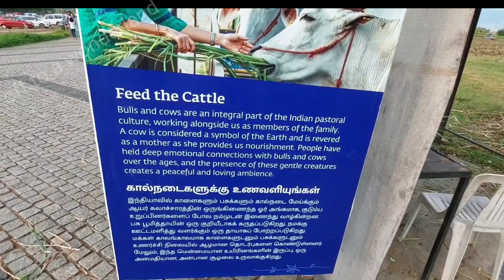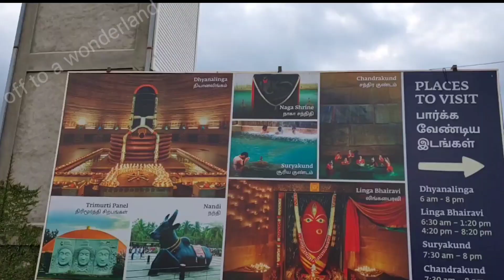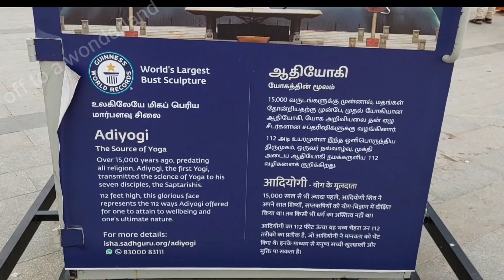ഇഷ/ആദിയോഗി- അറിയേണ്ടതെല്ലാംishafoundation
The Isha Yoga Center situated at the foothills of Velliangiri, on the outskirts of Coimbatore, is the headquarters for Isha Foundation. Isha is a sacred space for self-transformation, where you can come dedicate time towards your inner growth.